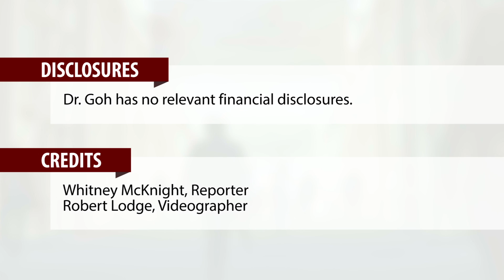Working with alopecia patients’ insurers when using novel therapies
ORLANDO – Janus kinase inhibitors are “currently the most promising treatments” for alopecia areata, but they are expensive, are not approved for this indication, and so getting insurance coverage for these treatments can be difficult, Carolyn Goh, MD, said at the annual meeting of the American Academy of Dermatology.